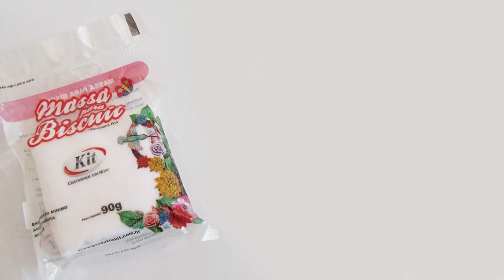DIY: Como Fazer MERA MERA NO MI de ONE PIECE - Devil Fruit Tutorial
Nesse tutorial aula diy eu ensino como fazer a sua Mera mera No Mi, a Fruta do Fogo do anime/mangá One Piece em biscuit / plastilina / porcelana fria / polymer clay. How to make Mera Mera no Mi